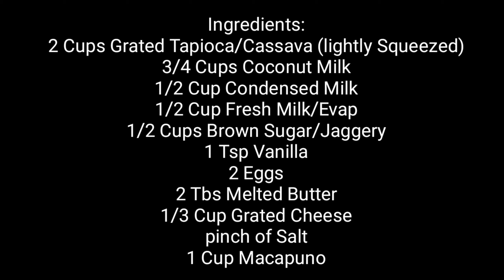Cassava Cake Recipe | How to bake Cassava Cake in the oven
How to bake Cassava/Tapioca Cake with Cheesy Custard Topping| Paano gumawa ng baked Cassava Cake

Hello Everyone,

Today, ang isheshare ko sa inyo ay kung paano ko ginawa ang
FilipinoStyle CassavaCakeRecipe | Bibingkang Kamoteng Kahoy with Macapuno and Custard Topping. Cheesy, Super Creamy, and soft kahit ilang araw sa refrigerator, hindi basta basta tumitigas. Tamang tama sa mga  special occasions. Super Sarap talaga.

Maaring gumamit ng Steamer or Turbo Oven kung walang oven.

Ingredients:
Fresh Cassava
Coconut Milk
Condensed Milk
Fresh Milk/Evaporated Milk
Eggs
Cheese
Brown Sugar/Jaggery

cassava cake recipe,
cassava cake panlasang pinoy,
cassava cake with macapuno,
Filipino Dessert,
Overloaded,
KamotengKahoy,
bake cassava cake,
bake cassava flan,
bake cassava cake recipe,
bake cassava flan recipe,
bake cassava recipe,
bake cassava leche flan,
bake cassava dessert squares recipe